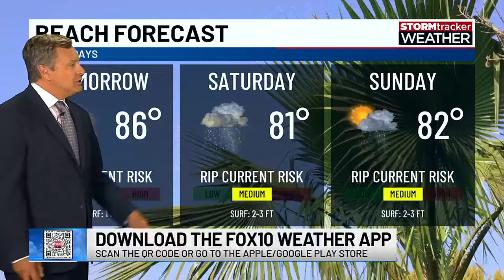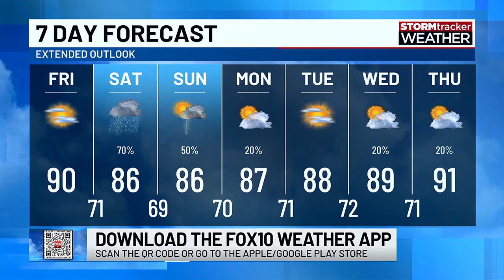Quiet day ahead for Friday, then wet weekend expected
Temperatures should climb into the upper 80s to near 90.